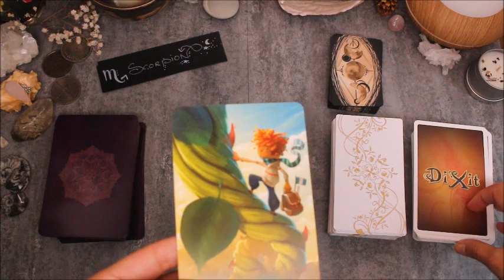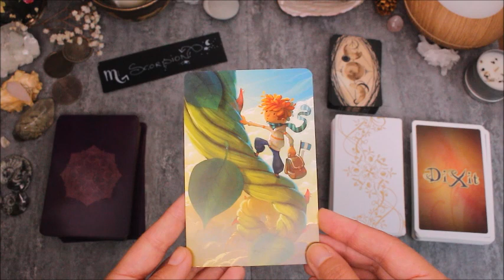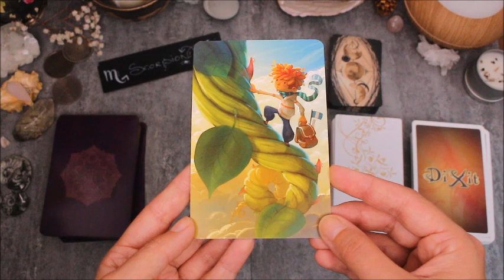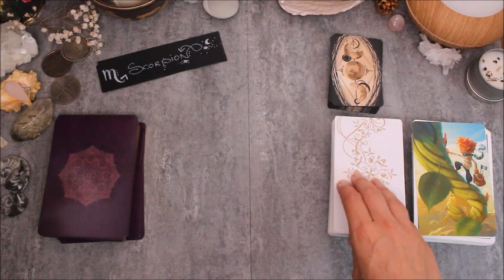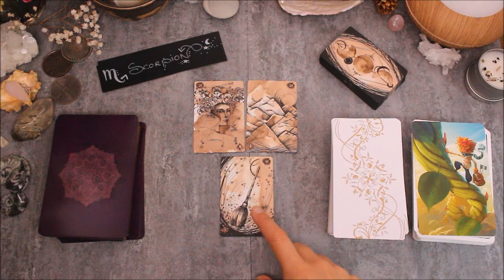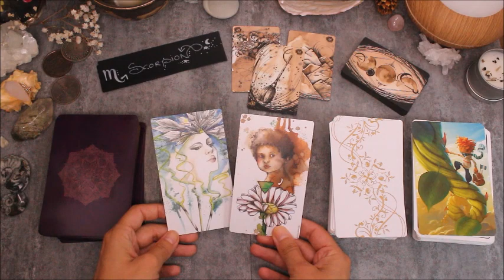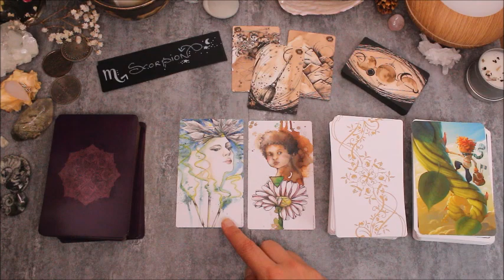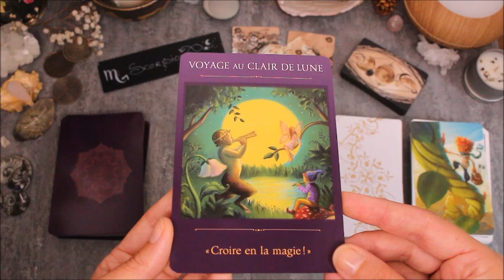♏SCORPION - Septembre 2020♏ Horoscope - Soyez audacieux